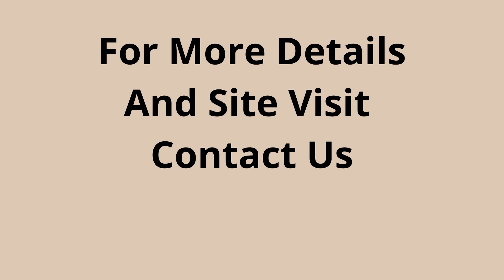Builder Floor Sale DLF Phase 2 Gurgaon 9811022205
ID-Y-639

Builder Floor Sale DLF Phase 2 Gurgaon

Size- 316 Sqyds / Second Floor / New Construction / 2 Stilt Parkings / Lift Available / Price- 3.75 Cr / 4 BHK

4 BHK Builder Floor Sale DLF Phase 2 Gurgaon

Size- 400 Sqyds / First Floor / New Construction / 2 Stilt Parkings / Lift Available / Price- 4.25 Cr / 4 BHK

Size- 320 Sqyds / Second Floor / New Construction / 2 Stilt Parkings / Lift Available / Price- 2.75 Cr / 4 BHK